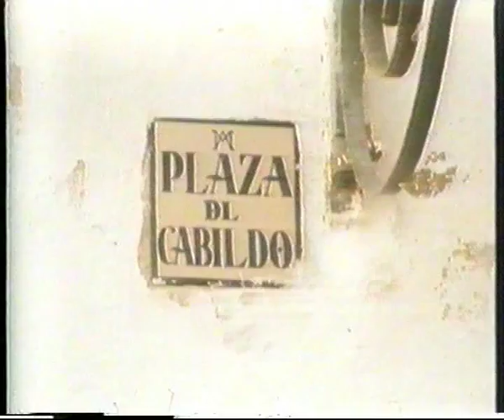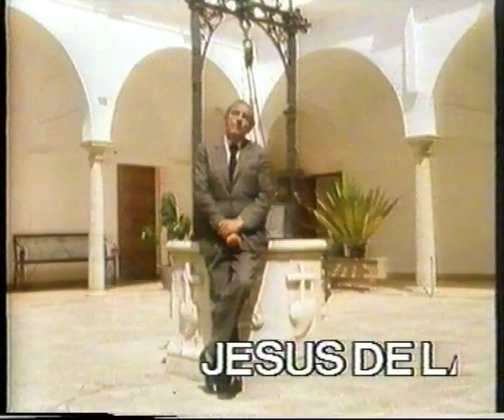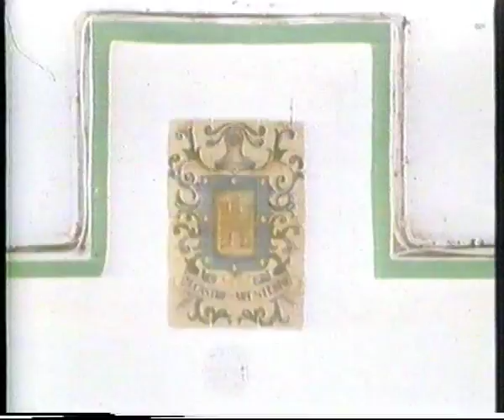ARCOS EN TVE (1982) "España ,sin ir más lejos"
ARCOS en TVE (1982 )" Documental de TVE en el documental "España,sin ir más lejos" dedicado a ARCOS DE LA FRONTERA. Intervienen Antonio Murciano, Manuel Pérez Regordán,Jesús de las Cuevas,Concha La Campanera y Curro El Cojo cantando Manolo Zapata y Piconero de Arcos